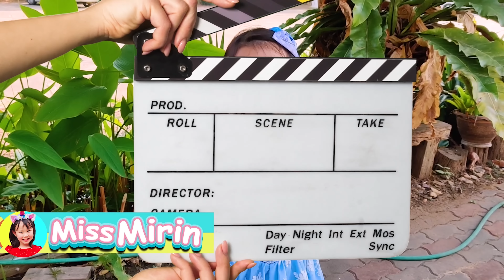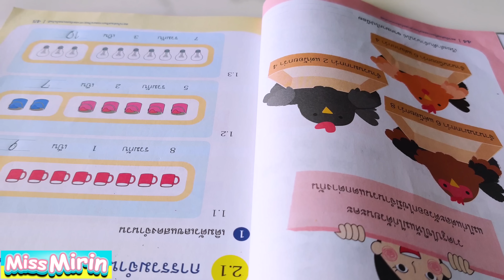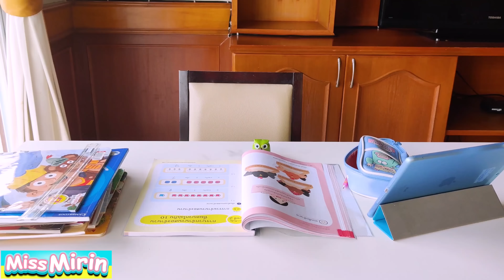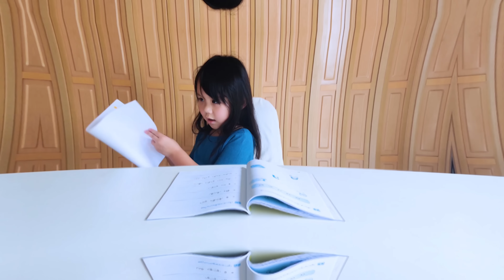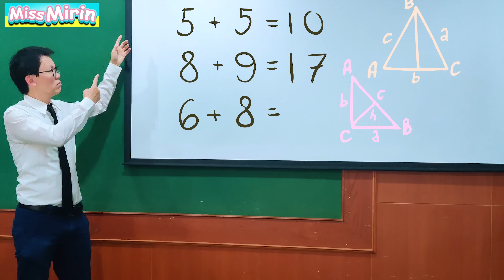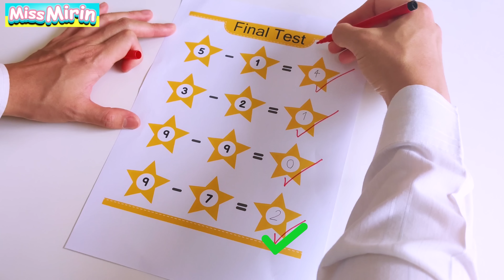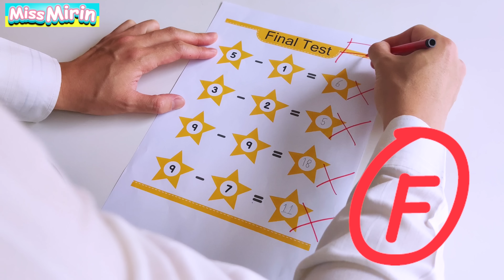Mirin and the Important Things to Know with Stranger | Never go with Stranger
Mirin and the Important Things to Know with Stranger and kids should not go with Stranger. When kids see stranger with balloons, toys, or even yummy food, it is important not to go with stranger and call for help when it is necessary. Video for kids to learn about Strangers and never go with them